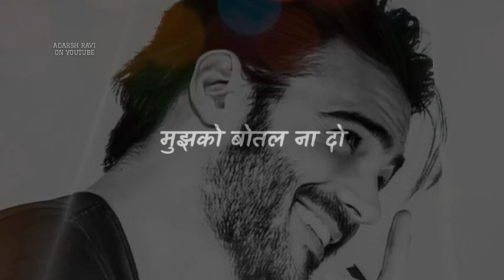17 अप्रैल 2021